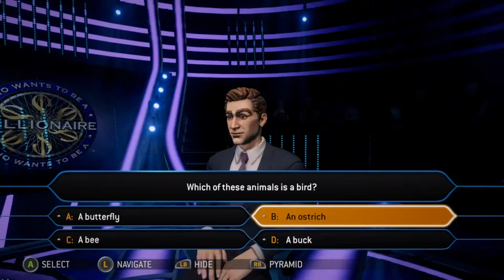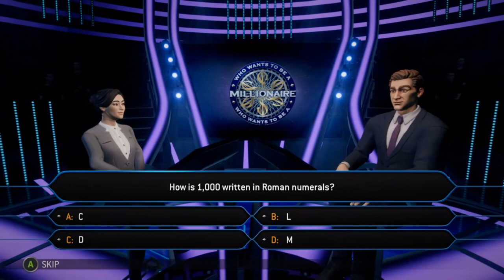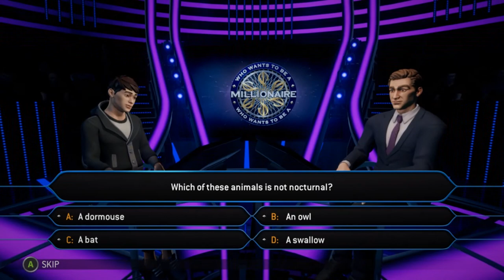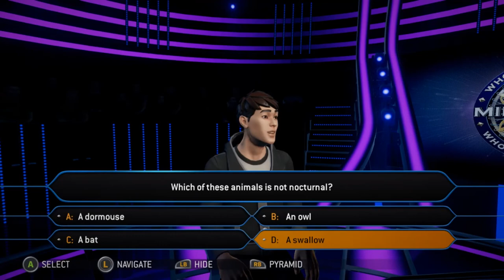Remedial | Who Wants To Be A Millionaire | Ep 25 | Crazy Town Gaming